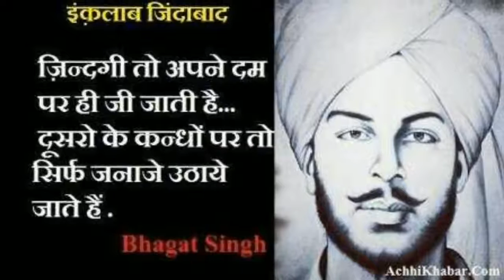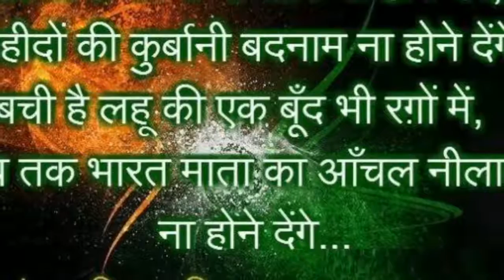Indian armies never on holiday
Video from Ranjeet